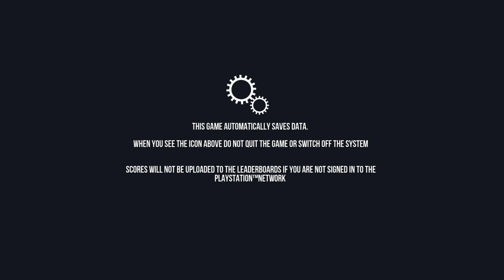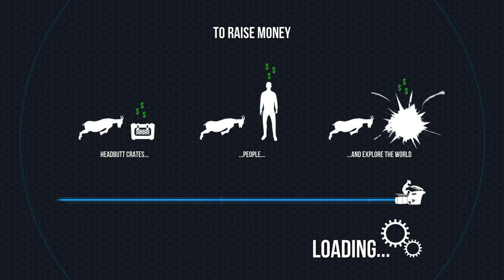Goat Simulator_20200630153344